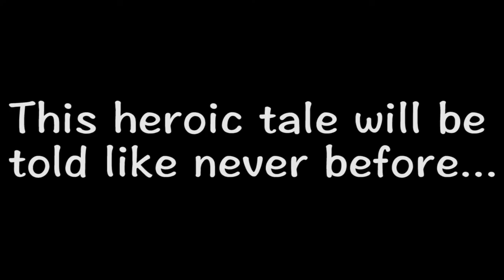Luigi's Mansion The Musical: TEASER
**Update** It's been a crazy year of production, but we're proud to announce that Luigi's Mansion the Musical is now available to the public! We could've never done it without all of you, and we truly hope you love it. Check it out here!

This Halloween, witness the musical debut of Mario's shadow, the little brother who could, in "Luigi's Mansion: The Musical." Be on the lookout for updates!